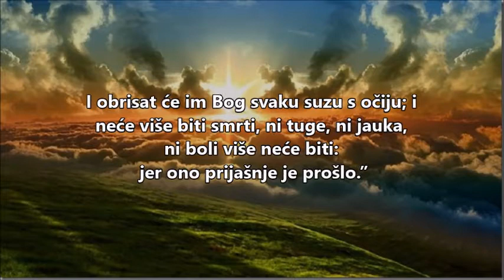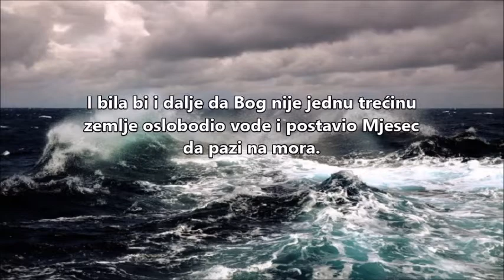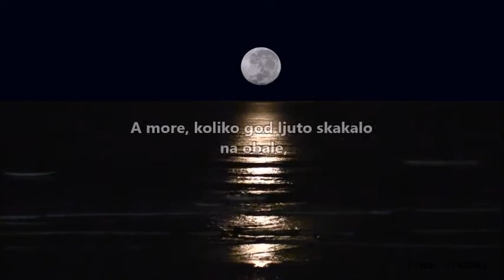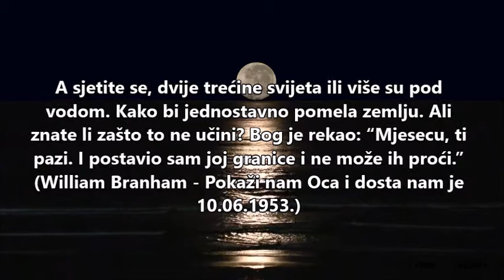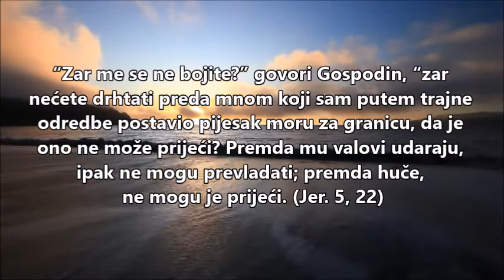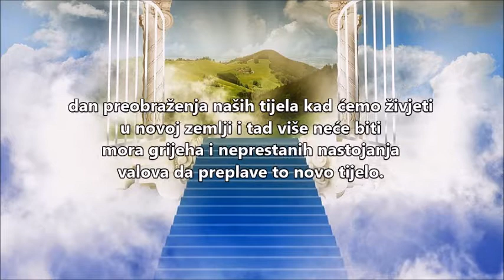MORA VIŠE NEMA - J. Lerga